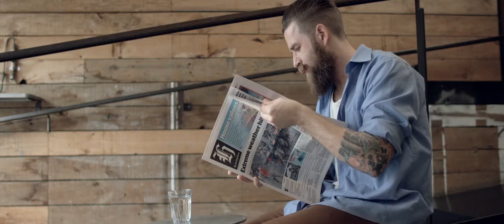SOUNDTRACK TO AUCKLAND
Buy this track '1812 Overture' and remixes from Kids of 88, Weird Together and Luger Boa If we get the APO to #1 the Government will hear us. The time to act is now.